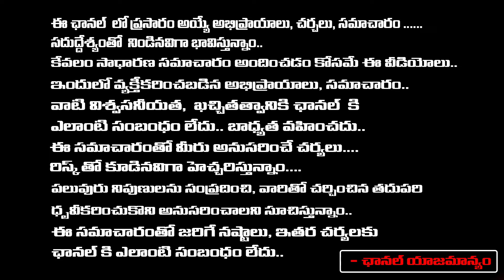Modi Attack On Raghu Rama Krishnam Raju | Chandrababu | RED TV TELUGU